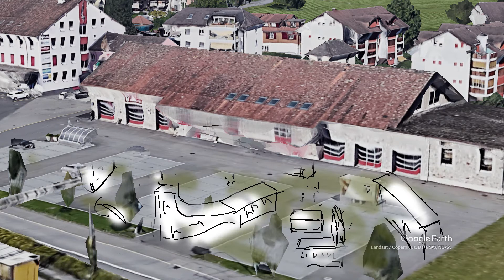Anwendungsbeispiel: Steinen Schwyz Profil „Freiheit“ (Ethikprofile)